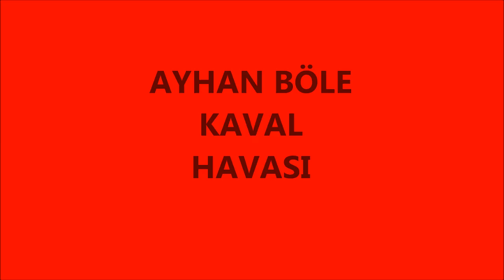SÖZLÜ KAVAL HAVASI SÜPER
HER TÜRLÜ DÜĞÜN NİŞAN ASKER EĞLENCESİ GİBİ ETKİNLİKLERİNİZDE GURURLA HİZMETİNİZDEYİZ

kaval havası
gaval havası
eskişehir kaval havası
kaval
oyun havaları
kaval havası,
kaval havasi böyle oynanir (sariliya dikkat. .),
kaval havası eskişehir,
kaval havası böyle oynanır,
kaval havası oyunu,
kaval havası 2020,
kaval havası oynayanlar,
kaval havası düğün,
kaval havası nasıl oynanır,
kaval havası indir,
kaval havası sözleri,
kaval.havasi,
kaval havası malıçlı,
ramazan celik kaval havasi,
kaval havası çal,
kaval havasi emirdag,
eskisehir kaval havasi video,
kaval havaları,
kaval havası ömer ulutaş,
kaval havası remix,
kaval havası ramazan çelik,
kaval havası keman,
kaval havası veli karan,
kaval havasi keman,
ismail kacan kaval havasi,
kaval havasi malic,
mustafa er kaval havasi,
mihaliccik kaval havasi,
nallihan kaval havasi,
kaval havasi oynayan,
kaval havasi omer,
kaval havasi oynama,
kaval havasi org,
kaval havasi nasil oynanir,
kaval havasi boyle oynanir,
ömer ulutas kaval havasi,
kaval havasi remix,
kaval havasi ritim,
kaval havasi solfej,
kaval havasi sozsuz,
omer ulutas kaval havasi,
arap kaval havası,
kaval yol havasi